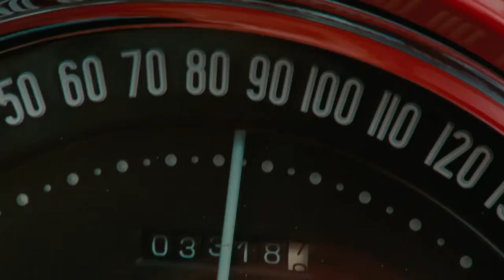The Rum Diary (2011 Trailer)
From the mind of Hunter S. Thompson.

Paul Kemp is a freelance journalist who finds himself at a critical turning point in his life while writing for a run-down newspaper in the Caribbean. Paul is challenged on many levels as he tries to carve out a more secure niche for himself amidst a group of lost souls all bent on self-destruction.